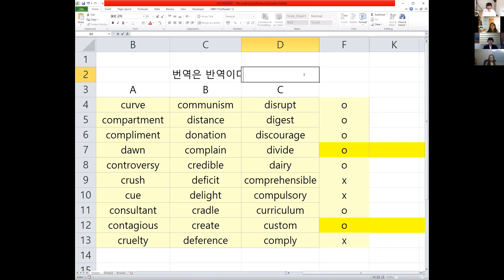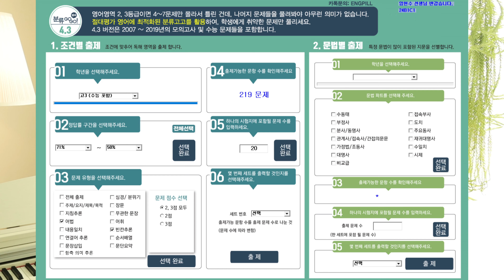3월 고3 zoom 수업 개강안내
3월 고3 온라인 Zoom  수업 개강합니다.

문법 70% + 어법 30%의 비중으로 수업 진행하며 한 클래스에 최대인원 6명씩 진행합니다.

저는 휘문고, 숙명여고 재학생 등을 대상으로 강남권에서 과외교사로 활동하고 있는 영어쌤입니다.

강사: 매튜쌤 직강

▶ 대상
-. 수능특강 영어 중심으로 내신과 수능을 함께 공부하고 싶은 학생
(영독연습은 진행하지 않습니다)

수업
▶ 1. 단어 (수업 초반 구두 테스트)
   -. 단어 암기용 자가테스트 앱 제공
   -. 시중 6개 단어장에서 공통단어를 기반으로 추출한 자체 단어장. (학생이 인쇄)
   -. 매주 200단어 암기

▶ 2. 문법 (수업 비중 20%)
자체 교재 : 수능 어법기출

▶ 3. 독해 (수업 비중 80%)
* 수능특강 영어 (실용문, 도표, 장문 등을 제외한 간접연계 가능성이  높은 지문)
+ 모의고사

 *수능특강 영어독해연습은 진행하지 않습니다.

▶ 시간
A반: 월/금:5시 반 ~ 7시 반
B반: 월/금 : 8시-10시

▶ 기간
2021년 3월 1일 개강. 회당 2시간 총 8회

-. 인원이 너무 적어 성반이 되지 않을 경우 수업료를 전액 환불해 드립니다.
-. 학생의 개인 사정으로 수업 결손이 생길 경우 녹화된 줌 수업 영상으로 대체합니다.

▶ 수업방식
   1. 매 수업 시간 전 카톡으로 숙제 전송
   2. 단어테스트 → 어법수업 → 독해수업 순으로 진행

▶ 준비물
  1. ZOOM 설치된 컴퓨터(with webcam) 또는 태블릿PC
  2. Email로 보내드린 교재 인쇄

매튜쌤은
(전) 대치동 깊은생각 중등 영어과 원장
(전) 대치동 깊은생각 고등 영어과 대표강사
(현) 유튜브 매튜쌤의 영어수업 운영자
(현) 경기도광주하남교육지원청에 정식으로 등록된 과외쌤입니다.

코로나를 무색하게 할 만큼 빡세게 가르쳐 드리겠습니다.
유튜브는 취미이고, 이 수업이 본업입니다.